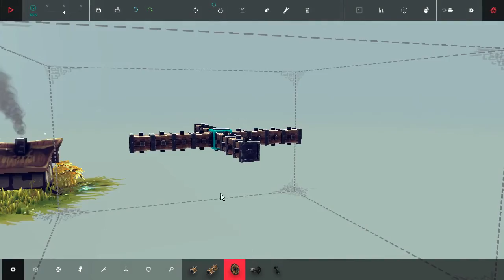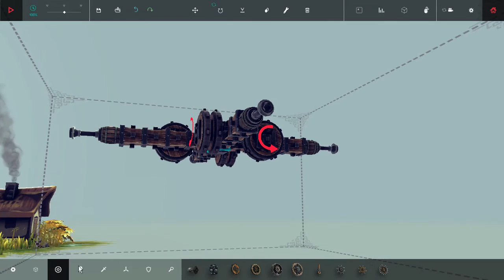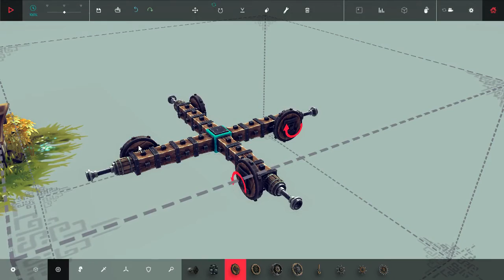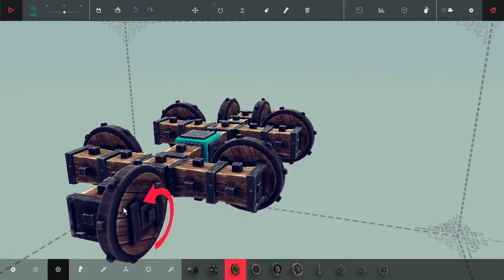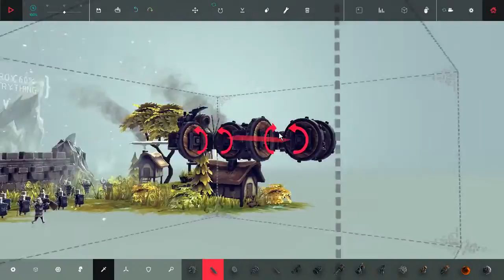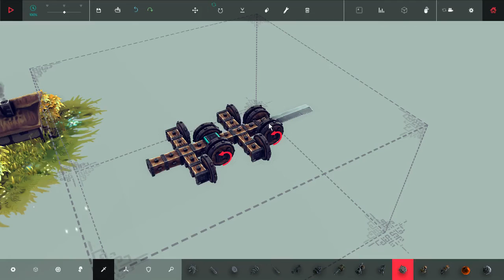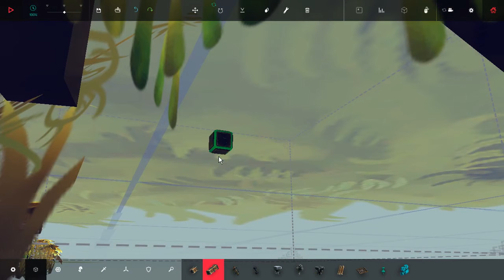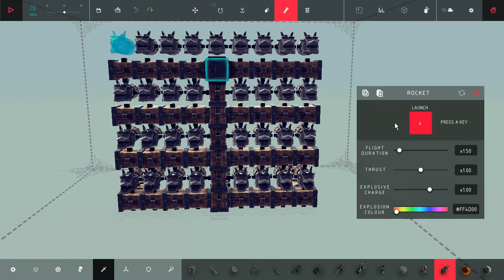Kostenlose Raketen für alle! ✦ #07 ✦ BESIEGE - CLASSIC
Einfach gewusst wie! :D Naja... im Nachhinein!
Wo finde ich...